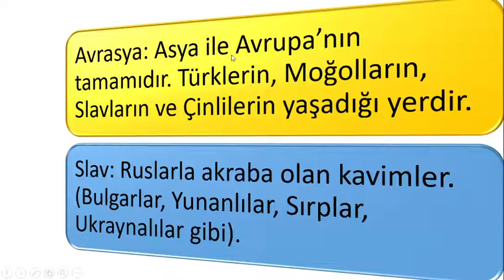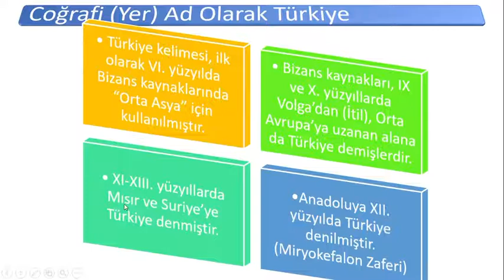TÜRK VE TÜRKİYE ADI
TÜRK ADI VE ANLAMI, TÜRKİYE ADI VE ANLAMI, türkiye NERELER İÇİN KİMLER TARAFINDAN KULLANILDI, nerelere Türkiye denildi, türk adının anlamları, türk adının anlamı, türk'ün anlamı, türkiye'nin anlamı, türk adı ne zaman kullanıldı, Türkiye adı ne zaman kullanıldı, türk adı ilk defa ne zaman kullanıldı, Türkiye adı ilk defa ne zaman kullanıldığı, türk adı ilk ne zaman kullanıldı, Türkiye adı ilk ne zaman kullanıldı, türk ne demektir, Türkiye ne demektir, türk ne anlama gelir, Türkiye ne anlama gelir, göktürkler, köktürkler, Göktürk, köktürk, TÜRK ADININ ANLAMI VE TÜRKİYE ADI. TYT-AYT, KPSS, 9 VE 11. SINIF, LİSE, BİLGİ, TÜRK, TÜRKİYE ADI,